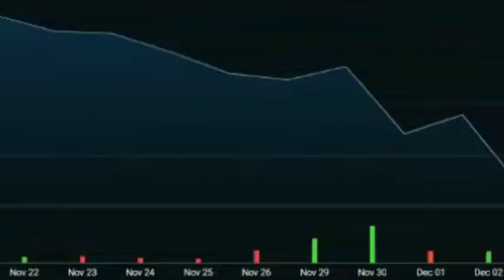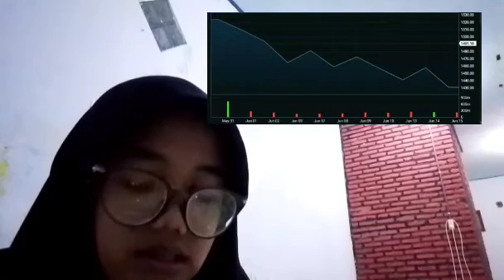THE MARKET'S FUNDAMENTALLY CHANGED AN INSURANCE BITCOIN JONES SAID AN INSURANCE BITCOIN TRADING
bitcoin mining
bitcoin news today
bitcoin live
bitcoin trading for beginners
bitcoin news
bitcoin explained
bitcoin price prediction
bitcoin crash
bitcoin 2022
bitcoin etf
cryptocurrency for beginners
cryptocurrency news
cryptocurrency malayalam
cryptocurrency trading